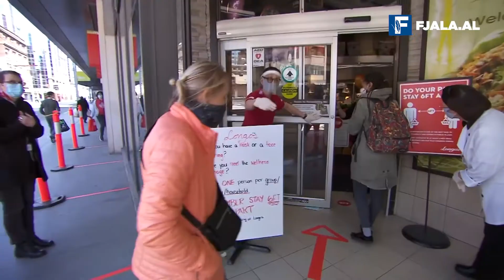Maskat po ndryshojnë mënyrën e njohjes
Një studim i ri, i udhëhequr nga studiuesit në Fakultetin e Shëndetësisë dhe programi VISTA (Vision Science to Applications) në Universitetin e Jork, zbulon se aftësia jonë për të njohur fytyrat po dëmtohet rëndë nga përdorimi i maskave, dhe se ky perceptim i dobësuar i fytyrave po ndikon në ndërveprimet tona shoqërore me të tjerët.
“Maskat e fytyrës, janë një mjet thelbësor në përpjekjet tona për të minimizuar transmetimin e Covid-19, dhe këto maska janë këtu për një të ardhme të parashikueshme.